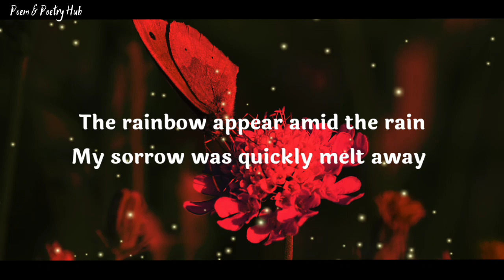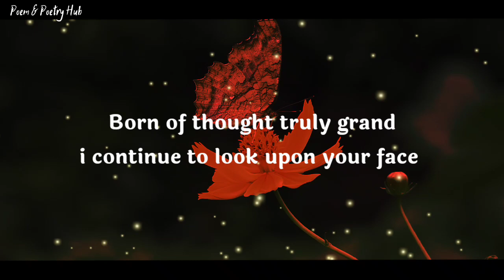Dmtodf The Shadow Of Your Warms Love ,Feel Safe And Secure!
Dmtodf | In The Shadow Of Your Warms Love , Feel Safe And Secure !
And your soft caring hands
Urge me on a bravely endure
Your smile soothe and ease the pain
of another dark and lonely day !

Thanks.
dmtodf message today
divine masculine todaydm message to df today
dm df today
dm tarot